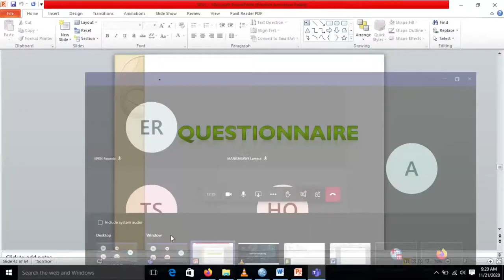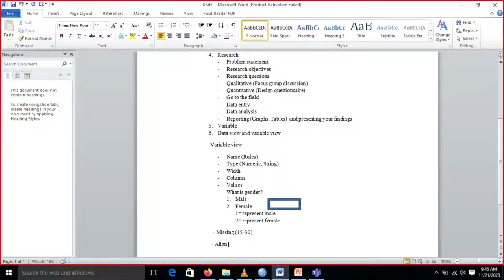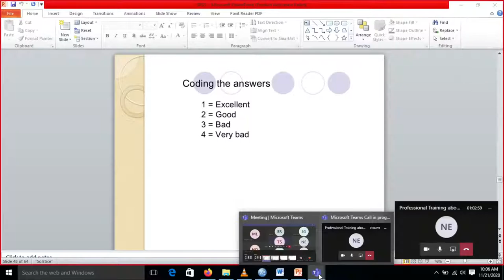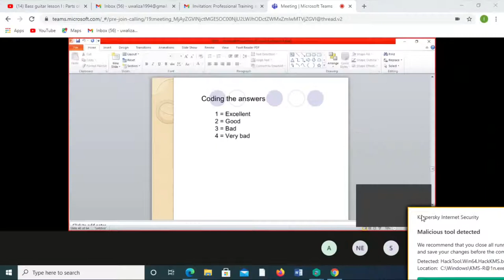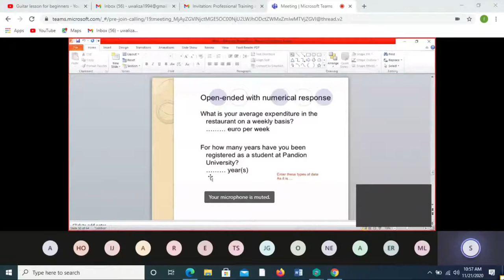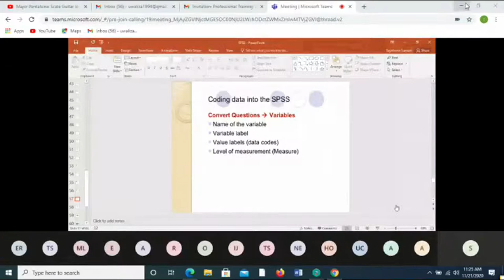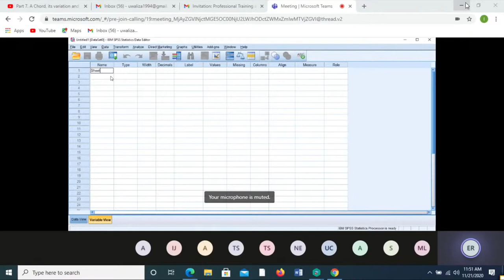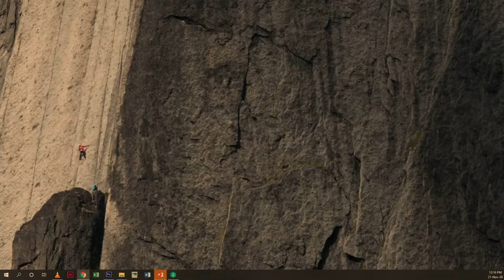INTRODUCTION TO SPSS (UNIVERSITY STUDENTS)